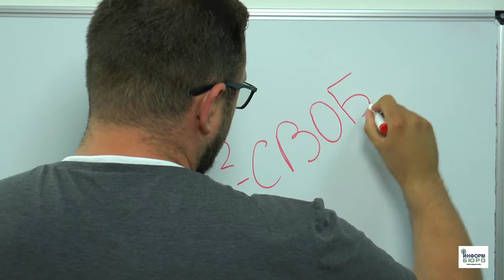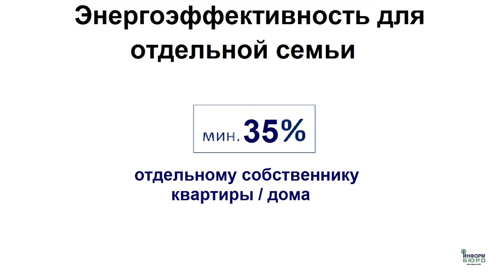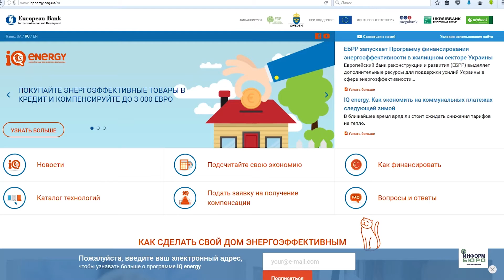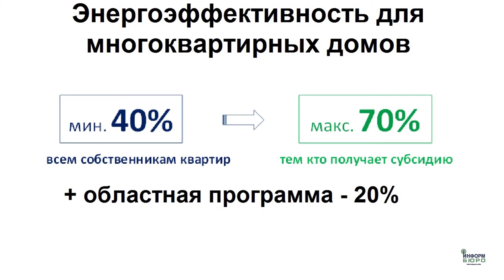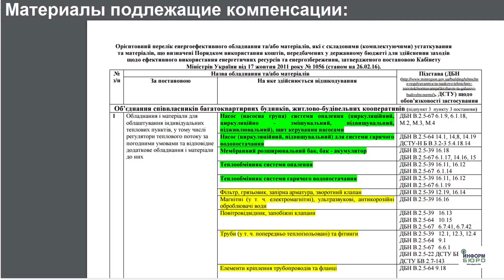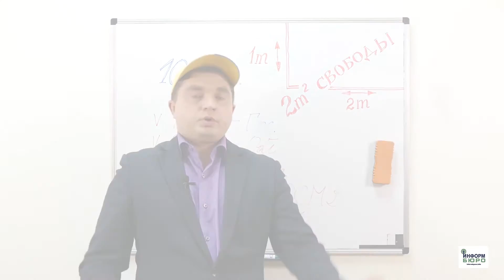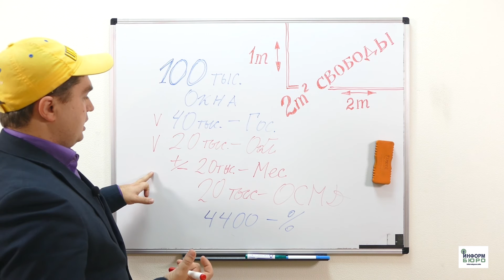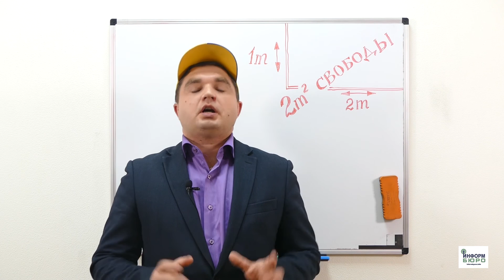"2м² cвободы" с Сергеем Ряполовым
Тема сегодняшнего сюжета - ОСМД: Тёплые Кредиты